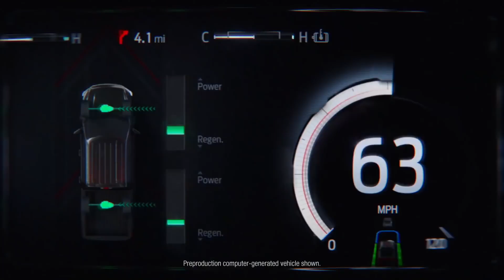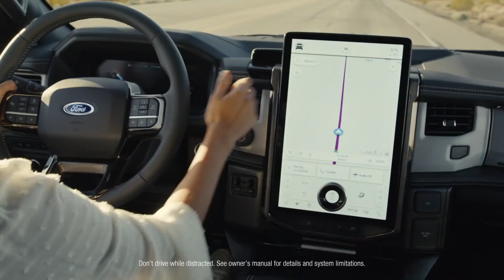Ford F150 Lightning | New EV Truck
Introducing the all-electric F-150 Lightning.